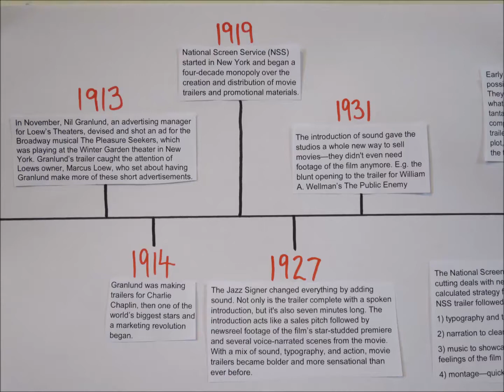History of the Trailer